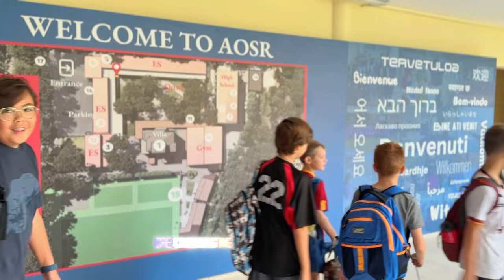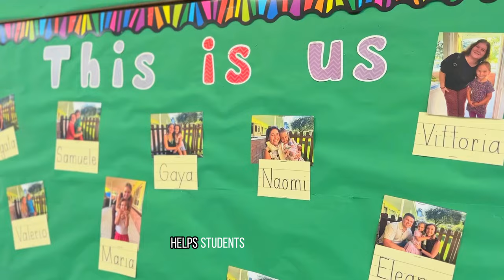The original American-International Elementary School in Rome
Welcome to our vibrant community at the Original American International Elementary School in Rome! 🏫

Are you searching for a nurturing and diverse educational environment for your child in the heart of Italy's historic capital? Look no further! Join us on a virtual tour of our esteemed institution, where the rich traditions of American and international education meet the captivating backdrop of Rome.

Discover our school's unique blend of cultural diversity and academic excellence, where students from around the world come together to learn, grow, and thrive. Our dedicated faculty and staff are committed to providing a world-class education that prepares students for success in an ever-changing global landscape.

In this video, you'll get a glimpse into:

Our dedication to academic quality and reputation, with a curriculum incorporating the best practices from American and international educational systems. We take pride in our commitment to providing a solid educational foundation for your child.

Our unwavering focus on safety and creating a nurturing environment. Our state-of-the-art facilities and comprehensive security measures ensure that your child learns in a secure and caring setting. Our school's values and sense of community align with your family's expectations for a safe and supportive learning environment.

Our dedication to a well-rounded education offers a wide range of extracurricular activities and enrichment programs. From arts and music to sports and foreign language programs, we foster personal growth and creativity to provide a holistic educational experience for your child.

Join us on this journey to discover why the Original American International Elementary School in Rome is the ideal choice for your child's educational journey.